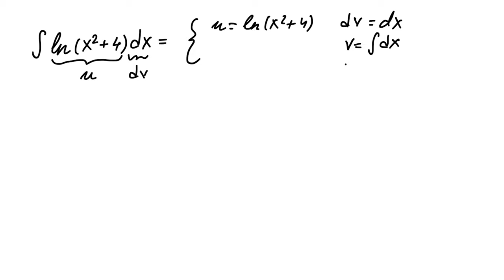Parcijalna integracija zadaci 5